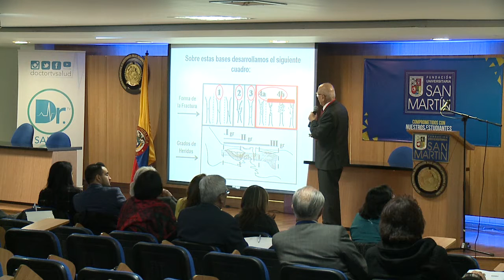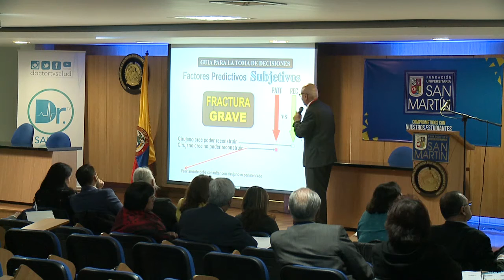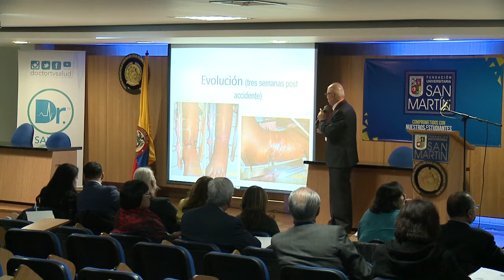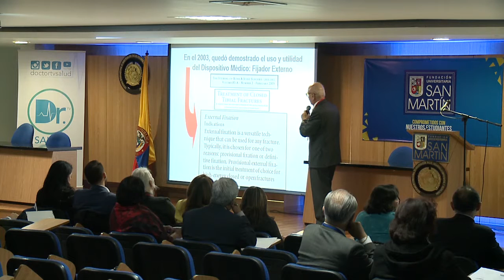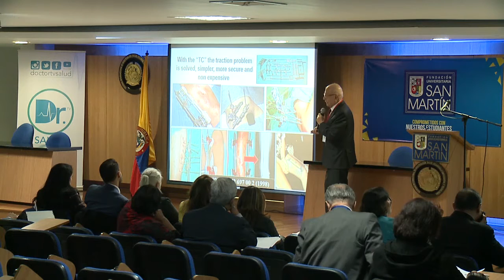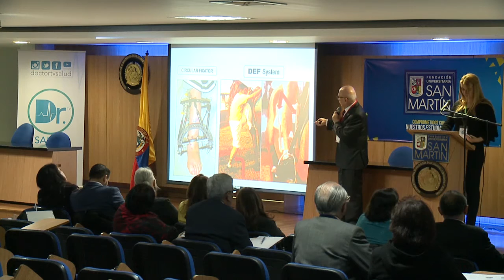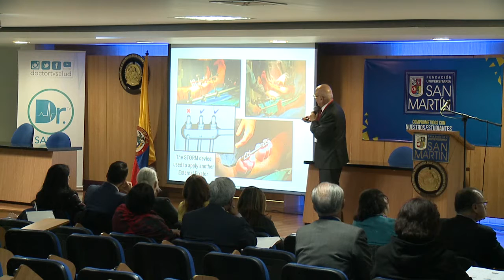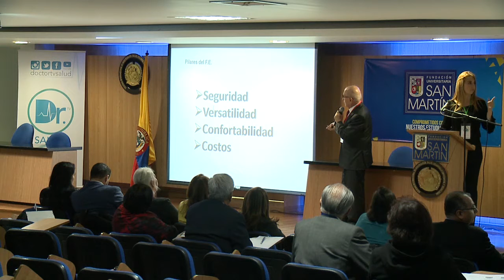Conferencia SIISDET: Graves Fracturas Abiertas, Cuando Amputar. Protocolos, Técnica, Sistema FED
Conferencia en el I Congreso Internacional Médico Científico y Desarrollo Empresarial en Salud - SIISDET (Sociedad Internacional en Investigación, Salud, Desarrollo Empresarial y Tecnologías) en la Universidad San Martín de Bogotá. D.C. Colombia por el Dr. Alfredo Aybar Montoya, MD, vicepresidente ejecutivo país de Perú; Miembro Referente Internacional; Médico Cirujano, Especialista en Ortopedia y Traumatología, Doctor en Medicina de la Universidad Nacional Mayor de San Marcos de Lima, carrera de Profesor hasta Catedrático Principal. Presidente del Comité del Residentado Médico en Ortopedia y Traumatología (más de 20 años), Médico Asistente y Jefe de Servicio del Hospital del Dos de Mayo del Ministerio de Salud.  Fundador Experto en Sistema FED – Fijación Externa Descartable, Manejo de Fracturas en el como y el porque curan las fracturas óseas y profesor catedratico en conferencias de rescate vs amputación de miembros en fracturas expuestas o abiertas. Ganador del reconocimiento: PRIZE TO THE LEADER IN RESEARCH AND HEALTH SCIENCES FOR THE BENEFIT OF MANKIND 2017 – 2018” SIISDET.